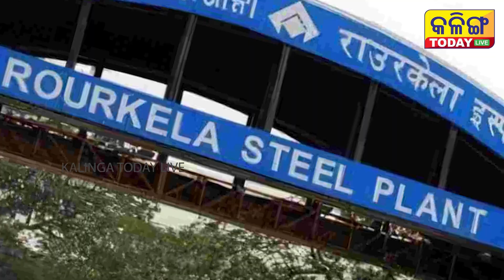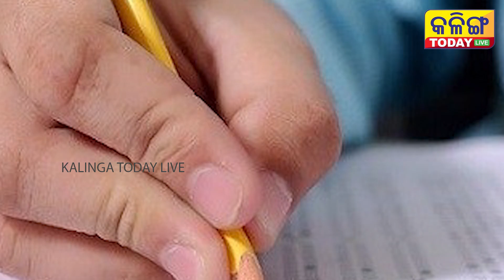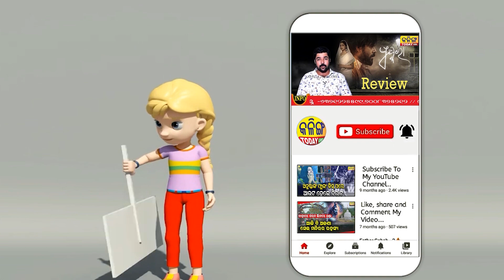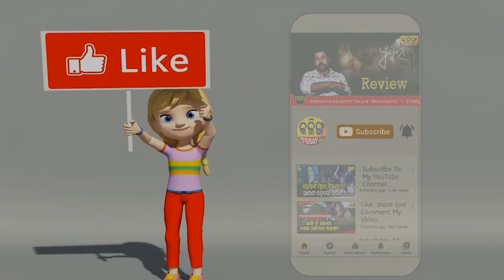ରାଉରକେଲା ଷ୍ଟିଲ୍ ପ୍ଲାଣ୍ଟରେ ଚାକିରୀ । ଦରମା ମିଳିବ 50 ହଜାର ଟଙ୍କା ।